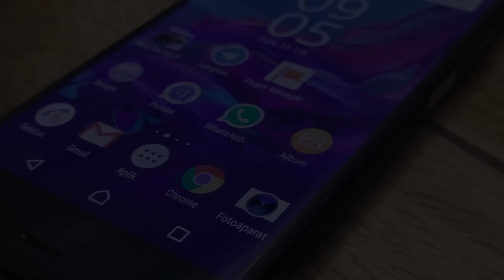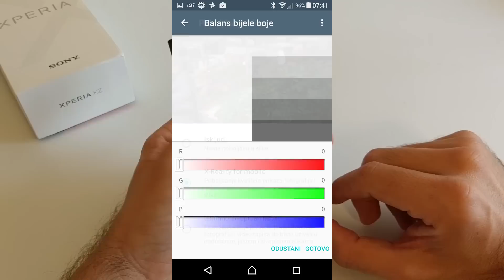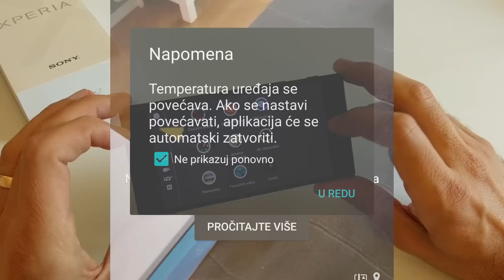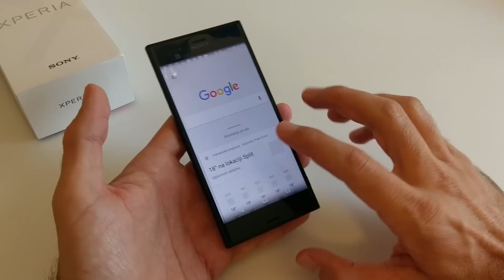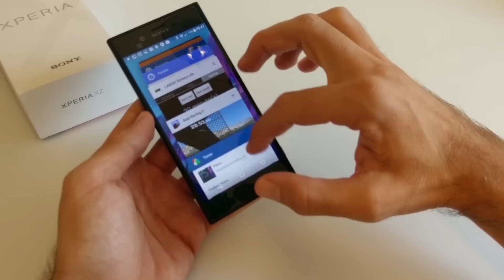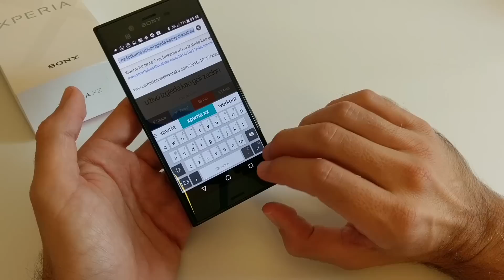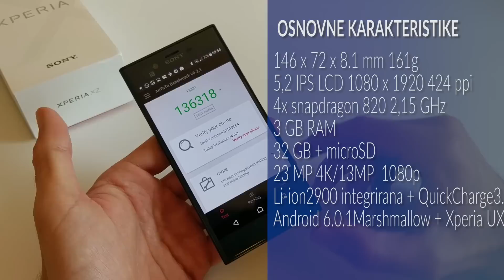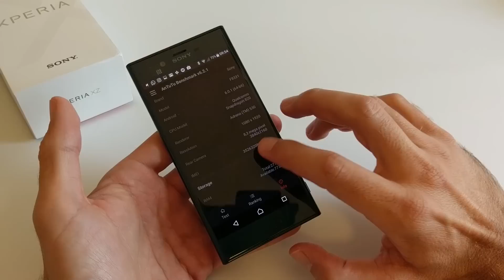Sony Xperia XZ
Video recenzija mobitela Sony Xperia XZ
Prati nas na:
Twitter BUY: Xiaomi Mi MIX 4GB RAM 4G Phablet - 4GB RAM 128GB ROM BLACK